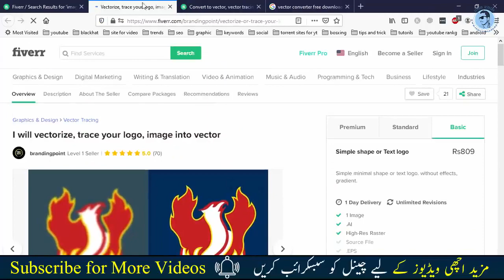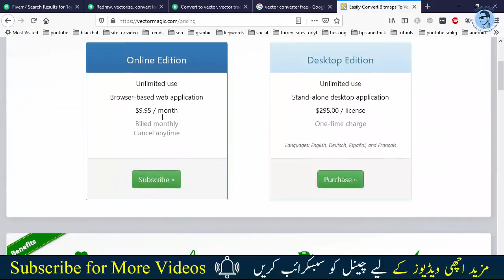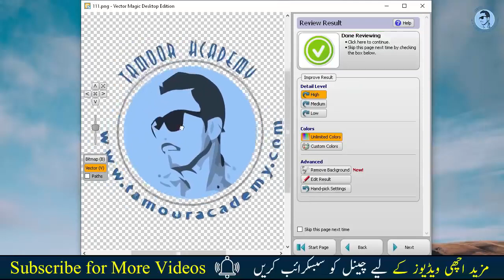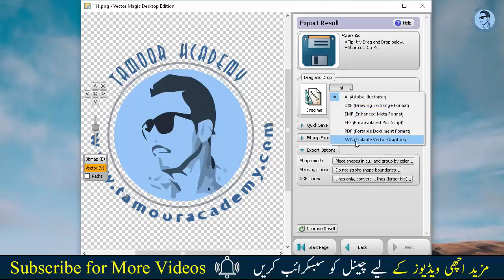Simple Copy Paste Work Earn 5$ TO 20$ Daily Make Money Online in Pakistan HD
in this video i will tell you how to earn money online in paksitan with simple copy paste work at home.